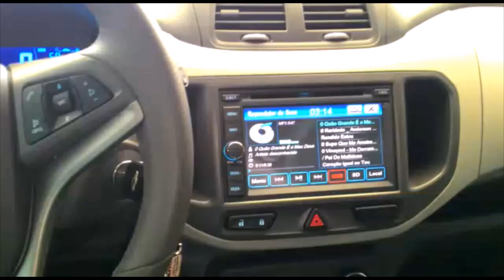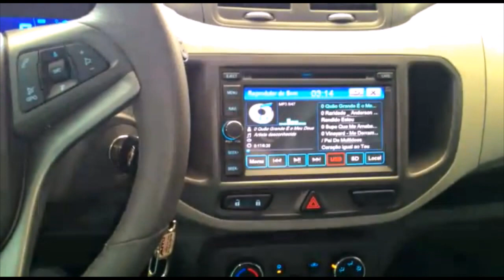SPIN MYLINK - CENTRAL MULTIMIDIA M1 - GPS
Sistema de central multimídia completo, instalado em uma SPIN LTZ com Sistema MYLINK sem perder funções do carro.
Totalmente compatível com o sistema do carro e controle de volante.
Todas funções 100% em funcionamento.

GPS, TV DIGITAL, RÀDIO, DVD, Câmera de ré, Bluetooth, A2dp, navegador GPS IGO.